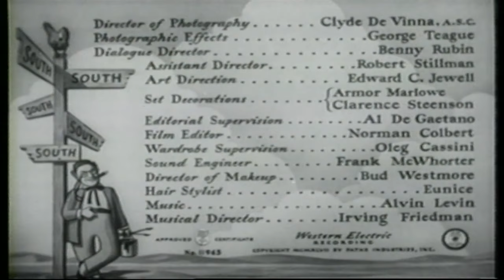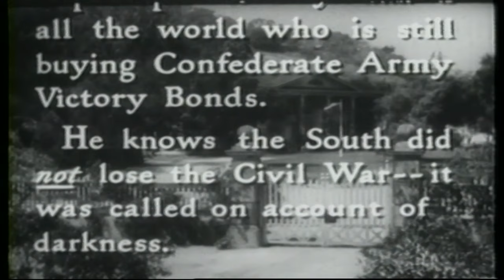It's a Joke, Son! | English Full Movie | Comedy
In the film, a struggling comedian discovers a hidden talent for crafting outrageous pranks that catapult him to unexpected fame. As his antics draw the attention of powerful industry moguls, he finds himself caught in a whirlwind of fame and fortune, but not without consequences. When a prank goes too far, it sets off a series of events that threaten to unravel his newfound success and relationships. With his career hanging by a thread, he must navigate the fine line between humor and harm, ultimately questioning the price of laughter. Prepare for a rollercoaster ride of hilarity, heart, and moral dilemmas that will keep you on the edge of your seat!

Starring: Kenny Delmar, Una Merkel, June Lockhart

Directed By: Benjamin Stoloff